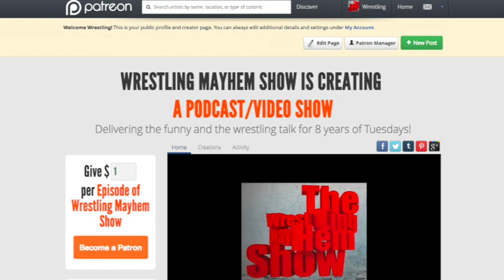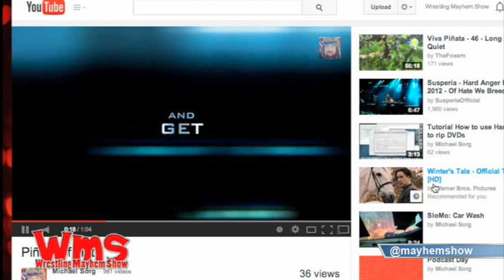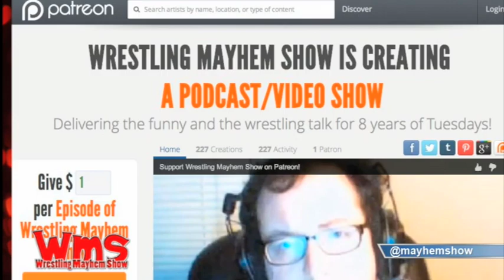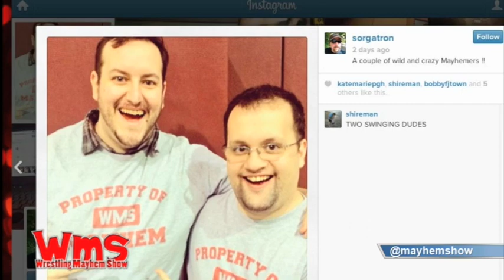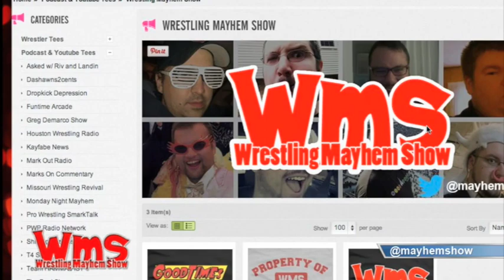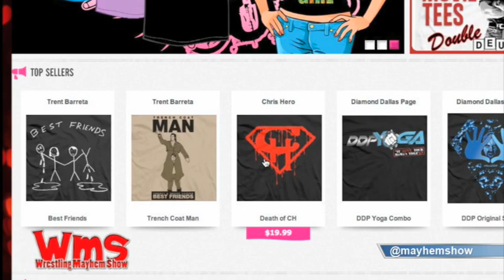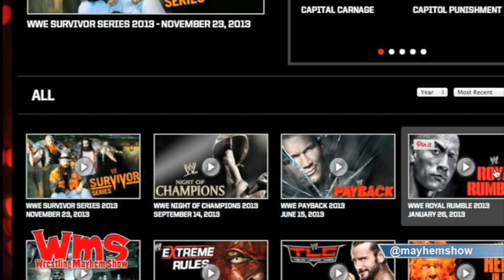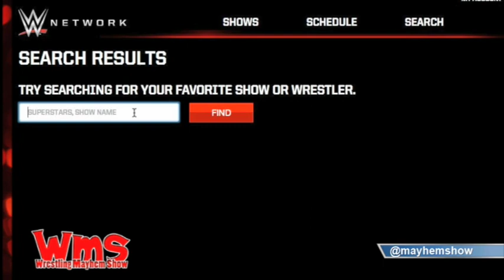Wrestling Mayhem Show 408: It's Not TV...It's WWE...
This week on Wrestling Mayhem Show 408, we have our cast featuring Bobby (@bobbyfjtown), Matt Carlins (@mattcarlins) Rizz (@theerizz) and Mike Sorg (@sorgatron)!

On this weeks show:

We talk about the first things we watched on the WWE Network.
We talk about the Wolves winning the TNA tag titles.
We talk about mid-card matches we want at Wrestlemania.
We have a roundtable featuring:
Remember When: We remember the best starts to Wrestlemania feuds.
We talk about our problems and complaints with the WWE Network.
We tell the world what we learned from wrestling this week.

Support the mayhem that is our show by buying one of our shirts

and get mentioned on the show!